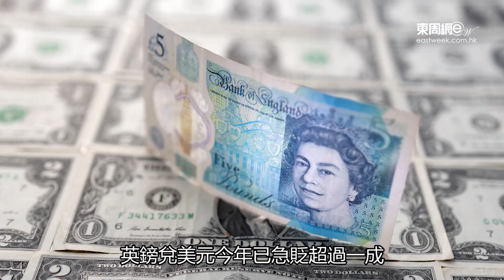英鎊大貶值 港人勁蝕實錄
英鎊兌港元上周一度跌至九點三二水平。英國通脹「大暴走」兼經濟惡化,英鎊兌美元今年已急貶超過一成。不少港人會到英國旅遊、探親、升學、投資英國樓和移民,有兌換定英鎊和一早投資英國樓的港人因帳面「蝕章」而「勁灰」。與此同時,找換店老闆自爆兌換英鎊的金額急增三成,有代購趁勢加碼在英國掃名牌貨搵真銀,可說有人歡喜有人愁。